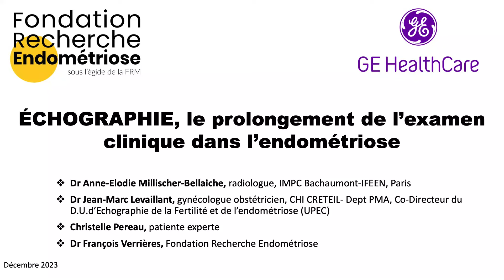Echographie, le prolongement de l'examen clinique dans l'endométriose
Intervenants :
- Dr Anne-Elodie Millischer-Bellaiche, radiologue, IMPC Bachaumont-IFEEN, Paris
- Dr Jean-Mars Levaillant, gynécologue obstétricien, CHI Créteil-Dept PMA, Co-directeur du DU d'Echographie de la Fertilité et de l'Endométriose (UPEC)
- Christelle Pereau, patiente experte
- Dr François Verrières, Fondation Recherche Endométriose